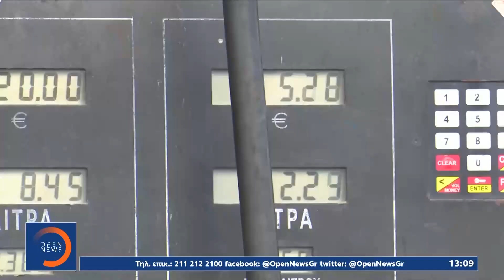Υπουργείο οικονομικών: Απορρίπτουν κάθε σκέψη για fuel pass 3|Μεσημεριανό Δελτίο Ειδήσεων 25/10/2022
Φωτιά έχουν πάρει οι τιμές στα ράφια του σούπερ μάρκετ, την ώρα που οι καταναλωτές καταγγέλλουν φαινόμενα αισχροκέρδειας. Εν τω μεταξύ στα ύψη βρίσκονται και οι τιμές στα καύσιμα, με τον Υπουργό Οικονομικών Χρήστο Σταϊκούρα να απορρίπτει κατηγορηματικά κάθε σκέψη για fuel pass 3, ενώ φαίνεται πως μπαίνει - προς το παρόν - στον «πάγο» και μια νέα επιδότηση στο πετρέλαιο κίνησης.